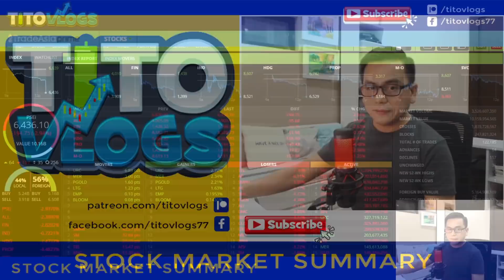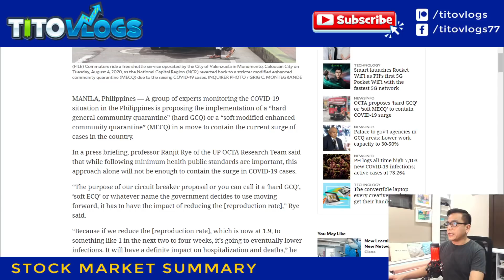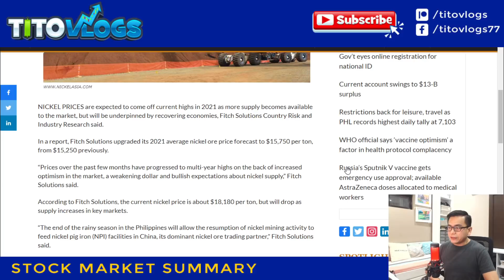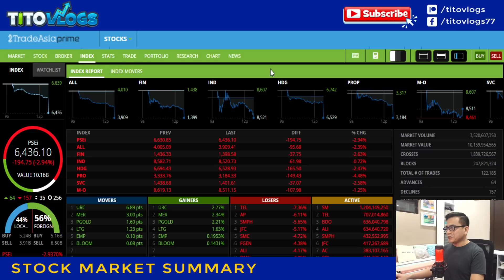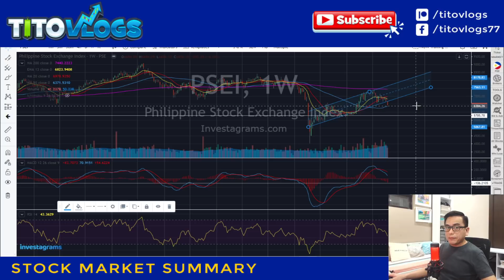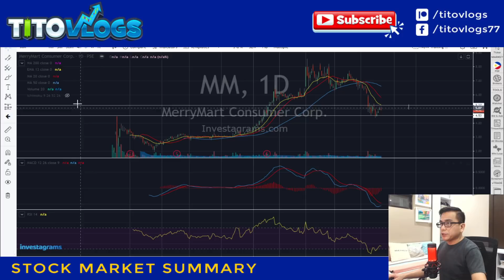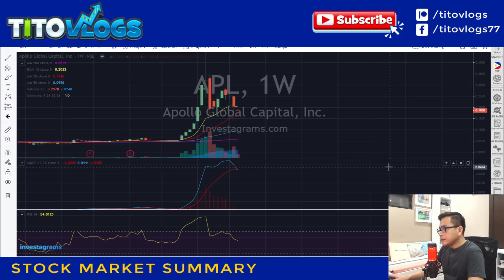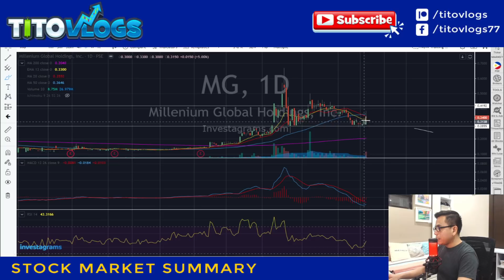ACEN | DITO | MM | APL | PHA | MG | STOCK MARKET SUMMARY MARCH 19 2021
First in review - ACEN. AC Energy Philippines, Inc. (ACEN), formerly PHINMA Energy Corporation (PHEN), is engaged primarily in power generation and supply, with secondary investments in petroleum and geothermal exploration.

ACEN is engaged in power generation and trading, oil and mineral exploration, development and production. The Company was registered as a wholesale aggregator and is a licensed retail electricity supplier (RES). As a RES, the Company is allowed to supply electricity to the contestable market. Other activities of ACEN include investments in various operating companies and financial instruments.  Source: PSE Edge

DITO reviewed. Dito Telecommunity Corporation, is a telecommunications company in the Philippines. It is a consortium of Davao businessman Dennis Uy's Udenna Corporation and its subsidiary Chelsea Logistics Corporation, and Chinese state-owned China Telecommunications Corporation, a parent company of China Telecom.  A third telecom player that will rival the telecom giants led by Smart Communications and Globe Telecoms, Internet, cellular network and data provider.

Also discussed  is the stock MerryMart Grocery and Supermarket headed by Injap Sia, one of the hottest stocks in the Philippines today and the rival of Puregold with hundreds of nationwide branches.

MERRYMART Grocery Centers Inc. opened its first supermarket at the Ground Floor of DoubleDragon Plaza, DD Meridian Park, Bay Area, Metro Manila, and the setting of MERRYMART’s 12-12-12 Vision 2030.

MERRYMART aims to cover all the grocery retail categories from small, medium and large grocery retail formats. MERRYMART will have three (3) grocery retail formats:
1. MERRYMART Grocery
2. MERRYMART Market
3. MERRYMART Store

APL reviewed. Apollo Global Capital, Inc. (APL), formerly Yehey! Corporation (YEHEY) was incorporated on June 10, 1998 with a primary purpose to engage in the business of internet online-related products relating to database research engine; to engage in other pre-production and post-production work on web sites in internet; and to sell and market said products in the form of advertising of finished products in the domestic or export market. In 2014, the Company is 66.95% owned by Vantage Equities, Inc.  Source:  PSE Edge

PHA reviewed.  Premiere Horizon Alliance Corporation (PHA)’s primary purpose is to engage in business activities relating to entertainment, gaming, hotel and leisure.

Today, PHA is an investment holding company which focuses on projects that invigorate the countryside. PHA's mission is to engage in sustainable countryside development using new technologies and best practices in the fields of food security, natural resources development, life sciences and technology, and tourism.  Source: PSE Edge

Lastly, Millennium Global Holdings, Inc. (MG), formerly IPVG Corporation, primary purpose is a general holding company.

To date, the MG has two subsidiaries - Millenium Ocean Star Corporation (MOSC) and Cebu Canning Corporation (C3). MOSC is engaged in the processing of seafood and aquaculture products for export as well as trading of imported marine products. Meanwhile, C3 is a manufacturer or pasteurized canned crabmeat, frozen marine products, and other food products meant to be exported.

Source: SEC Form 17-A (2019)